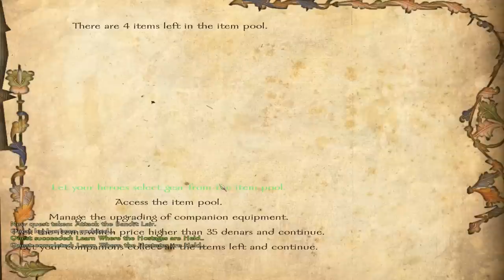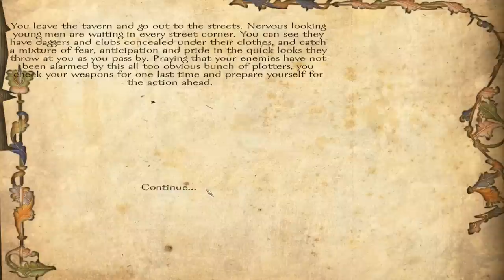Mount & Blade: Warband #08 w/ Floris Mod - Let's Play